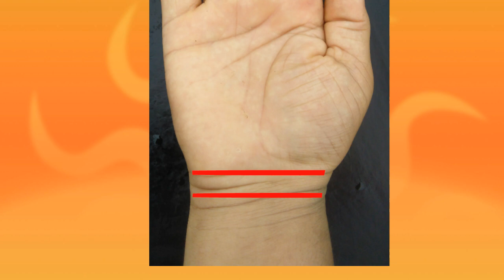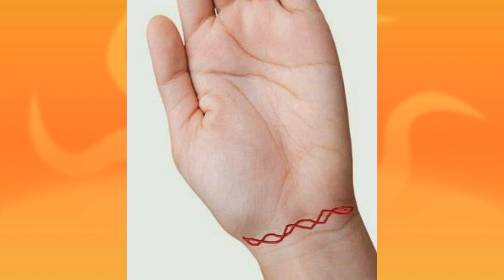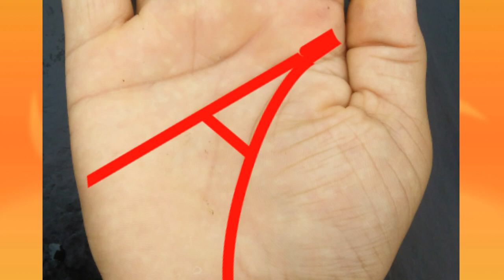full information of manibandha rekha and pitru rekha ( palmistry in kannada )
palmistry in kannada ( basic information )